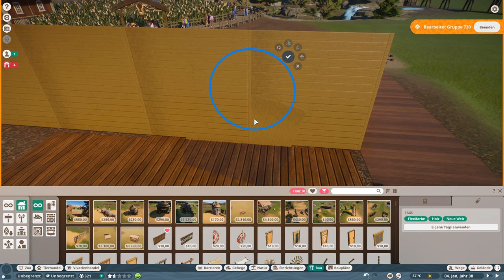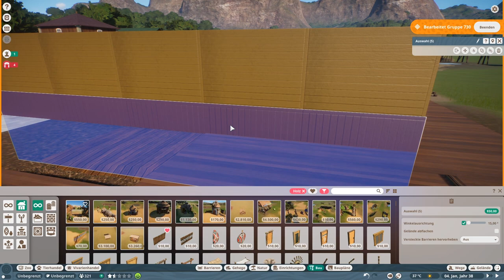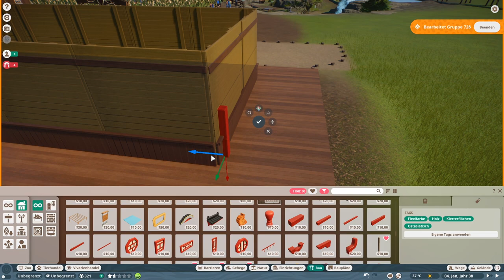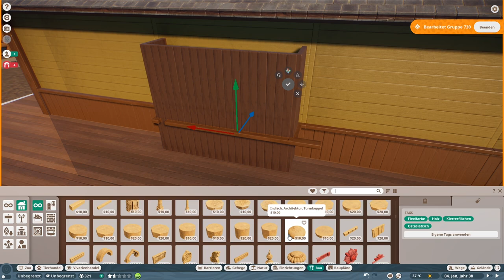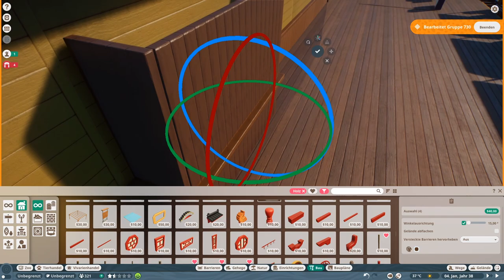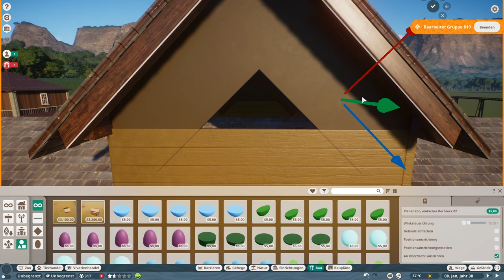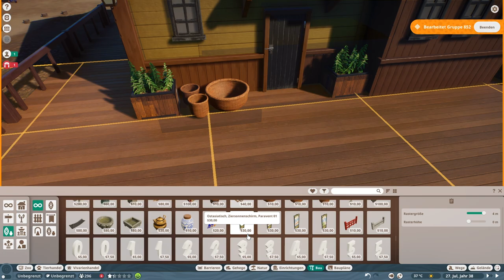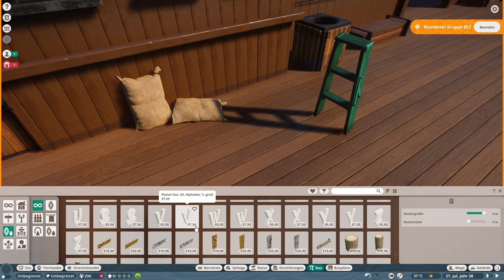Der HAUPTBAHNHOF im WILD WEST ZOO! - Planet Zoo (Speedbuild)